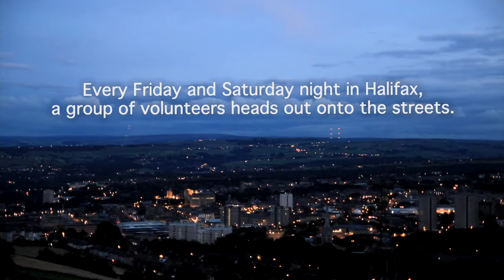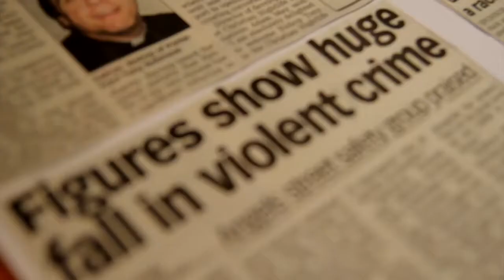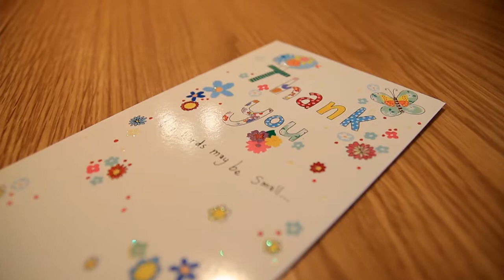Street Angels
Street Angels help local churches to address how the needs of the night time economy can be met, including: patrol projects such as Street Angels, Town Pastors, NightLight; Club Angels meeting people within night-clubs and pubs; club and lap-dancing bar chaplains; Church for the Night initiatives; caravans offering tea, coffee and hope to young people; detached youth work challenging around alcohol and safety; work with homeless people and within red-light districts. (Film 2m 25s)

Download the infographic to see what it takes to start this project in your own church